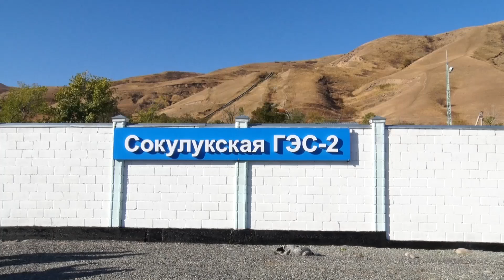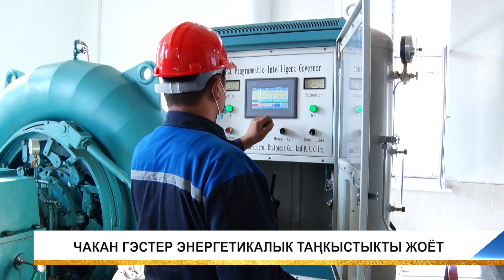ЧАКАН ГЭСТЕР ЭНЕРГЕТИКАЛЫК ТАҢКЫСТЫКТЫ ЖОЁТ